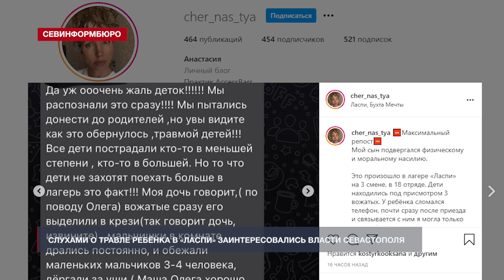Слухами о травле ребёнка в «Ласпи» заинтересовались власти Севастополя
Севастопольским властям предстоит разобраться с ещё одним резонансным случаем в «Ласпи». Женщина пишет, что один из вожатых применял к её ребёнку физическую силу, оставлял одного в тёмной комнате, унижал и оскорблял в присутствии всего отряда. Анастасия – так зовут маму – забрала сына на день раньше и признаётся, что сначала не заметила ничего странного. Но позже одна из девочек, которая числилась в том же отряде рассказала своим родителям о действиях вожатого. Анастасия приводит несколько примеров.